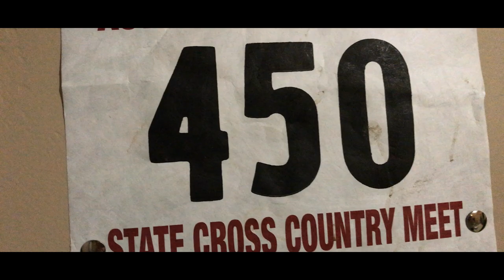The Journey (A film for runners by runners)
English Archetype Project:
The Journey

Song: Cold - Mitu Music

It's Only Today Once
Live Life Big
Stay True